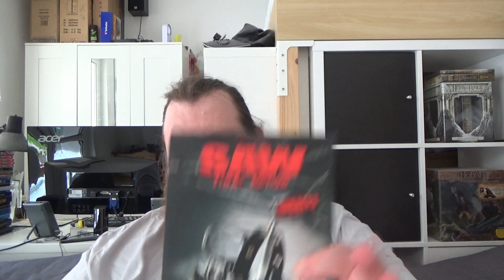[Serien-Special 2018] [Saw] Review "SAW"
Serienbesprechung SAW

USA/AUS 2004

Regie: James Wan
mit: Leigh Whannell, Cary Elwes, Danny Glover, Ken Leung, Dina Meyer, Monica Potter, Mike Butters, Paul Gutrecht, Shawnee Smith, Michael Emerson, Tobin Bell, Oren Koules, Alexandra Bokyun Chun, Ned Bellamy ...

Ihr habt Interesse an Cloud-Mining von Kryptowährungen?

re25nG

oder

kostenloses Wallet plus 10 Dollar Bonus beim ersten Kauf von Bitcoins im Wert von mindestens 100 Dollar erhalten: